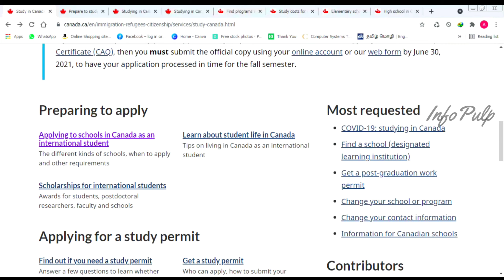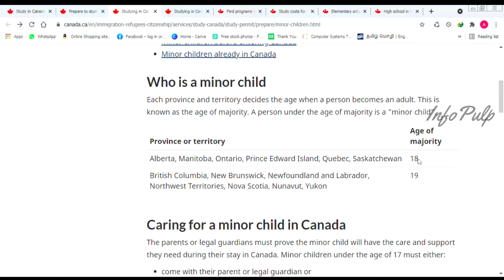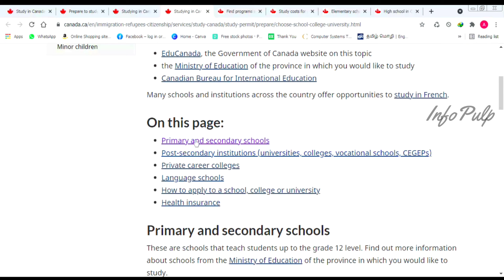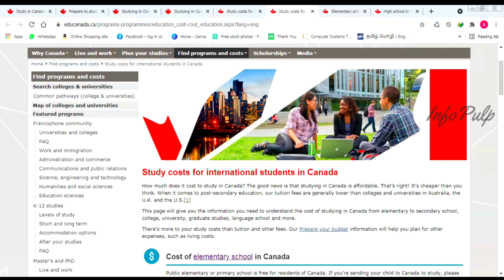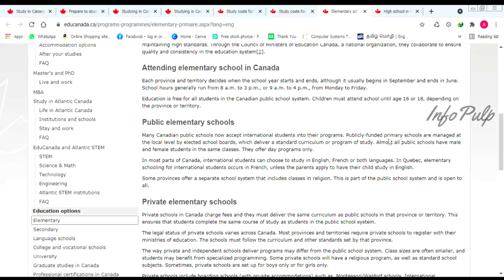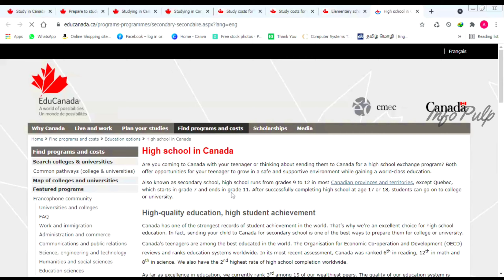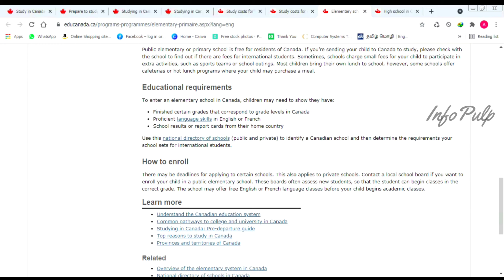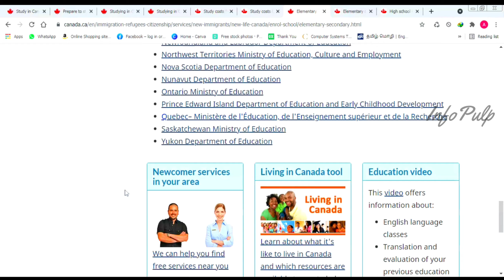How to Get Free Child Education in Canada | Canada Student Visa in TAMIL | InfoPulp | தமிழில்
Hello, friends in this video I discussed How to Get Free Child Education in Canada.  One of the major issues for the Canada Student Visa Travellers. People who apply for a student visa in Canada having huge doubts about getting free education for their children in Canada. The Canadian government has the option of free education till 18 years in Canada. But the majority of the international student visa holders have a query on their children will get eligibility or not. The answer is NO, the Canadian free education system is only for PR or Citizenship holders in Canada on Canada Tamil.

In this video, I discussed this issue in a very deep manner. Also, I give the solution to clear this problem to secure admission from Canadian Schools.

I am an Education Consultant running my own Overseas Education Office in the Prime location of Coimbatore, Tamilnadu. If anyone wants to process under my guidance don't hesitate to give me a call.

My Office Address:
Cluster Solutions,
Shop No 22, 1st Floor, Nilla Complex, Near D-Mart, Podanur,
Coimbatore.